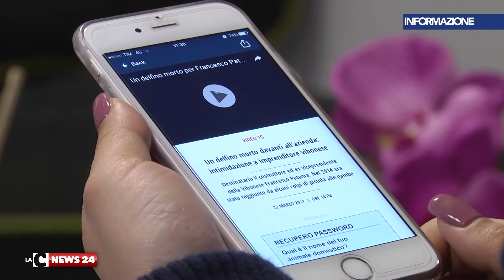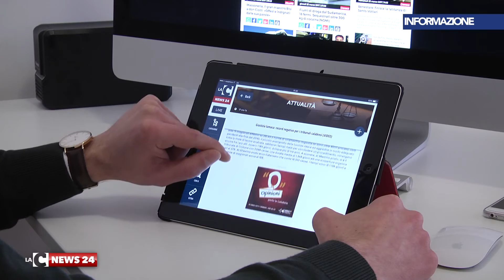La nuova app di LaC News24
Notizie, tv, radio, blog, anche il nostro tg. Tutto in una nuova app. Anzi, la nostra nuova app. Che vi invitiamo a scoprire.